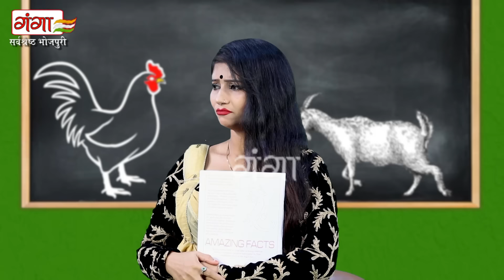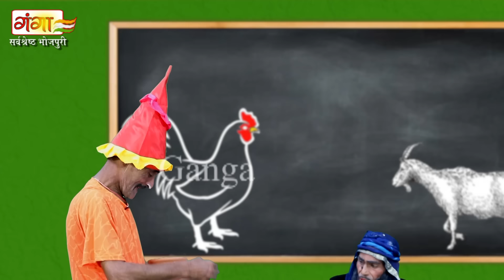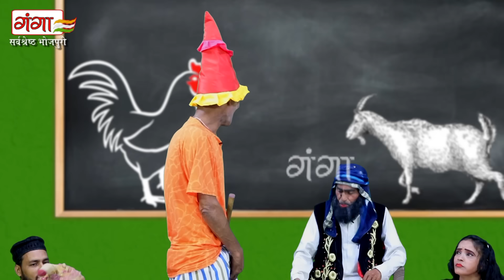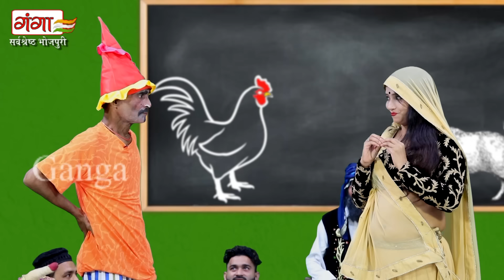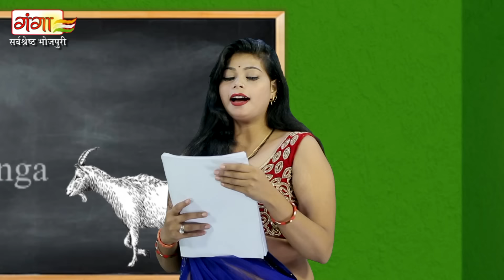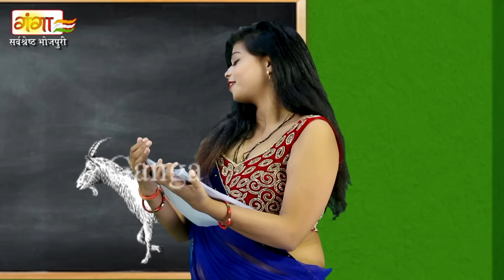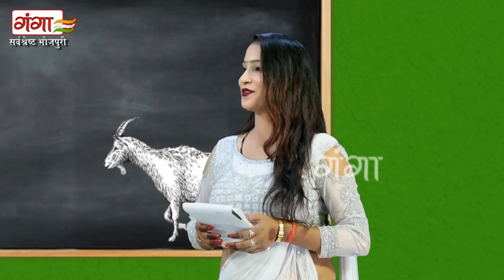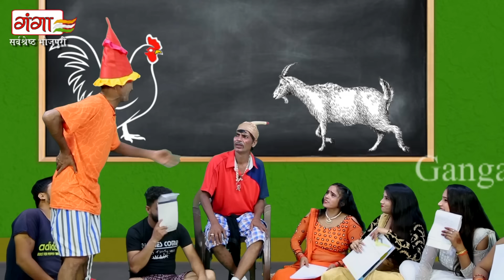मजेदार कॉमेडी वीडियो - रंडुओ की पाठशाला || Pathshala Comedy || New Stage Comedy 2023 || Kallu Comedy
Comedy Theatre Presents - मजेदार कॉमेडी वीडियो - रंडुओ की पाठशाला || Pathshala Comedy || New Stage Comedy 2023 || Kallu Comedy...

Comedy...comedy comedy nautanki song dance...idrish comedy nautanki nach video dance funnyvideo bhojpuri gangacassette tamasha @comedytheatreganga